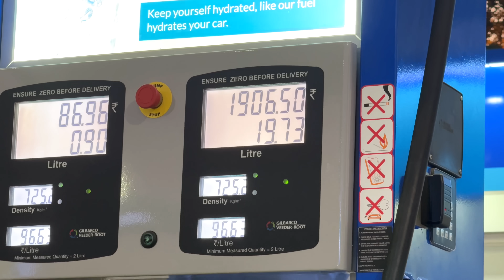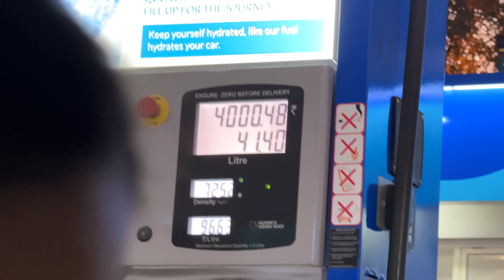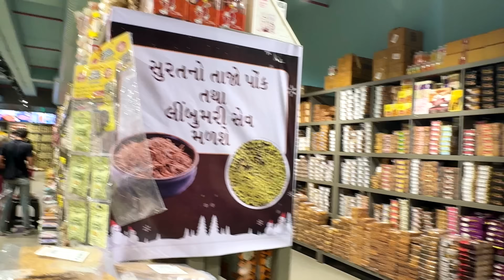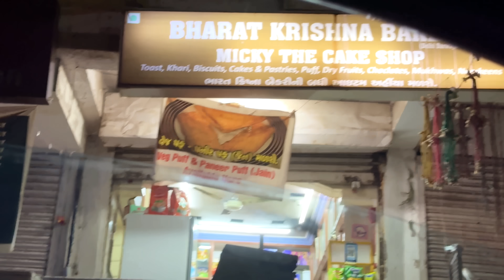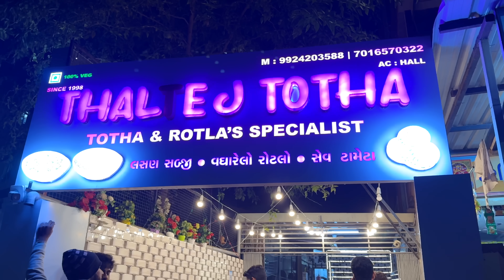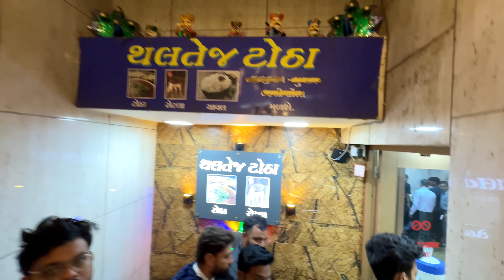She Cried a Lot | Almost Left in Cab